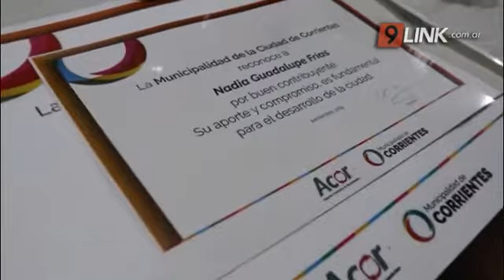C9 - CORRIENTES - RECONOCIMIENTO A VECINAS DE BARRIOS CAPITALINOS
BUENAS CONTRIBUYENTES

SE CARACTERIZARON POR ESTAR AL DÍA EN SUS PAGOS
SE COMPROMETIERON CON EL CUMPLIMIENTO DE SUS TRIBUTOS
La Municipalidad de Corrientes propicia el reconocimiento a aquellos ciudadanos que se comprometen con el cumplimiento de sus tributos. En ese marco, el intendente visitó a dos vecinas que durante los últimos años se caracterizaron por estar al día en sus pagos, y les obsequió diplomas en los que se plasmó el reconocimiento público por ello. Dolores Irma Romero, del barrio Progreso; y Nadia Guadalupe Frías, del Apipé; recibieron la visita de Tassano,
EDUARDO TASSANO-INTENDENTE